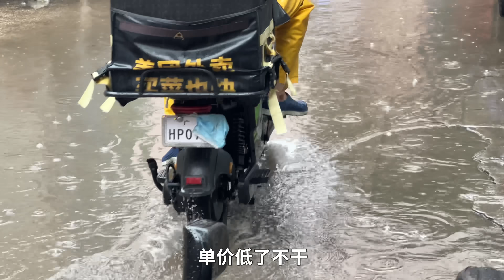广州日结大神，以前一天2033现在只有80块，夏天不敢用空调？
我是培根，我放弃稳定的工作，改变一陈不变的生活，2016年4月1日出发环游中国。在环华旅行7年后，我决定把目光放向全世界开始【环球旅行】

旅费资助：点击视频下方「超级感谢」